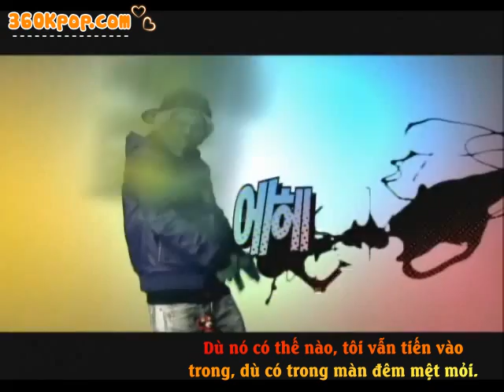[360Kpop Vietsub] Horror Show - MC Mong {MV}